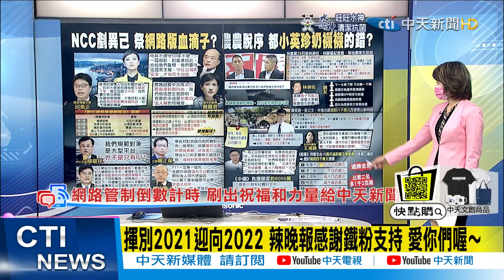【盧秀芳辣晚報】"5億市長"勒捐來源? 國營之外還有"他們"@中天新聞CtiNews 精華版